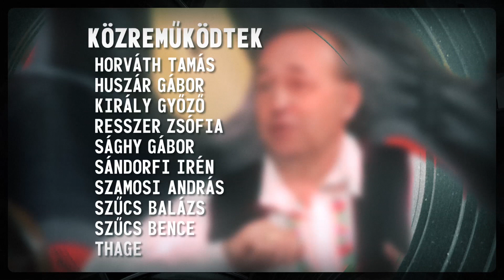Boldog órák - Így kell ezt csinálni. Házigazda: Katica. Vendég: Mc Hawer és a Tekknő